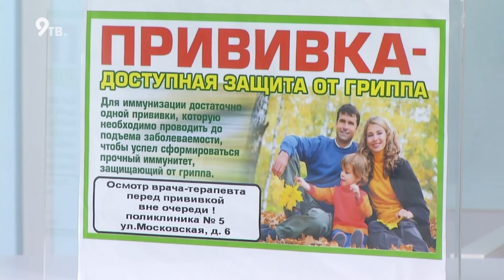Новая партия вакцины от гриппа